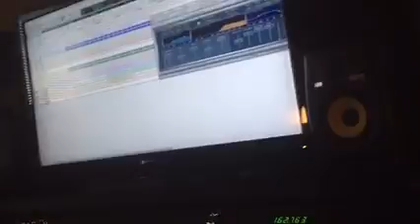Work on Soldier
Studio Shenanigans